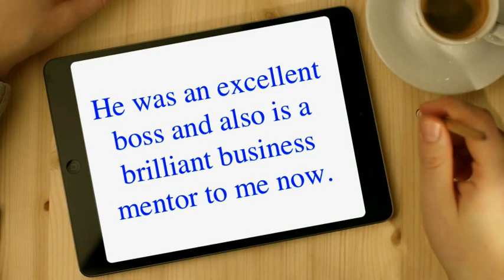Dick Chelten Testimonial - A Financial Professional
Dick Chelten is a Financial Professional and an amazing mentor. He has built up several companies and has mentored Life Insurance Agents and other financial professionals along the way. His past agents, clients and colleagues can't say enough about him.

This is a testimonial about Dick Chelten.
If you know anything about leadership, you know that when you have a background in Insurance products such as IUL's (Indexed Universal Life), Annuities, GAP Insurance and other incredible financial tools like Fractional Life Settlements - you have a winning partner.

Associated Topics:
CPA - Certified Public Accountant
Financial Advisor
Retirement Advisor
Insurance Broker
Insurance Agent
Fractional Life Settlements